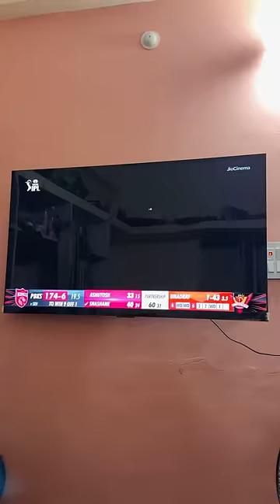Comment ur favourite team 🤗🤗